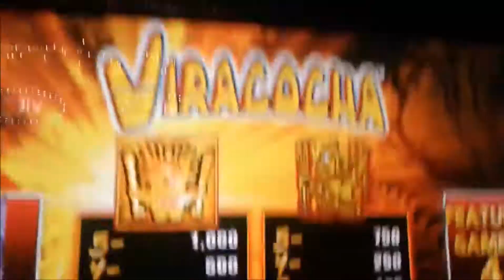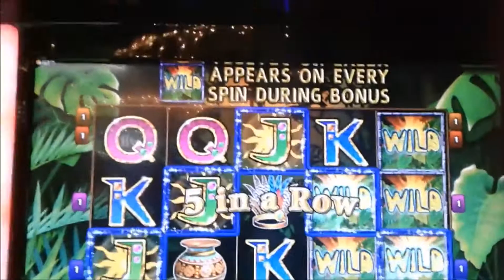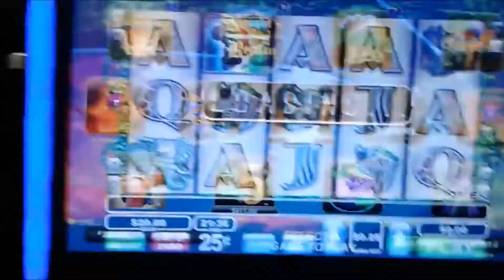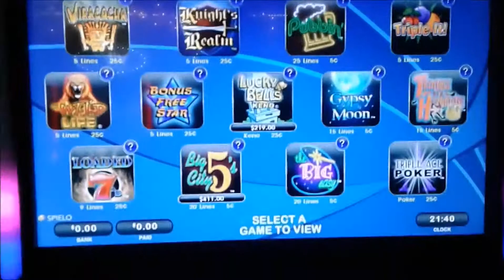JOE'S SLOT AND VLTs COMPILATION #20 : WILD LIFE, VIRACOCHA AND BIG CITY 5'S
Here are some of my latest slot and VLTs game play, there are the ups and down of the game not just the Bonus and the jackpot but there are some as well.

WILD LIFE, VIRACOCHA and BIG CITY 5'S